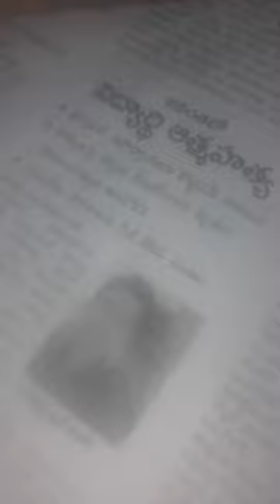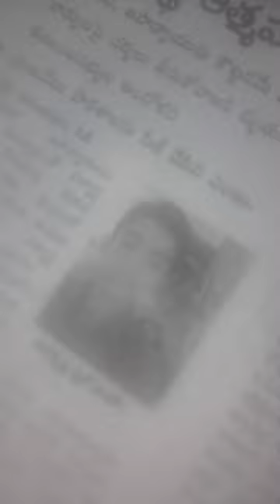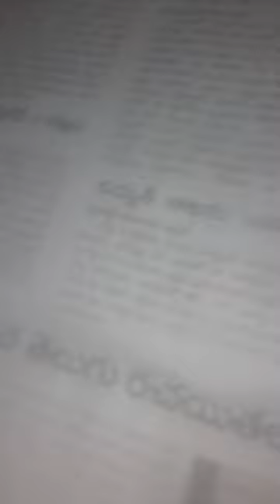411A-RAMAN13hriKrshnaFANsucideAnthprNsH?XACTly23FOB AksDnTS,...LIST GOesENDLESS,CALCI01AvTaRAPTNCSPR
411A-RAMAN13hriKrshnaFANsucideAnthprNsH?XACTly23FOB AksDnTS,...LIST GOesENDLESS,CALCI01AvTaRAPTNCSPR

ANANTHAPUR-HARIKRISHNA9thCLassHANGSELForTortureOFsmuggleRobbeRakshasaasKREATINGOONDAGENTSCHOO-A-L13aGEnamedRAMAN-SCHOOL

413-RAMAN13hariKrishaFAN-sucide-Anthpr-nsH-FFFBLAST-EUREKA-CAL-EQ-Chandramouli2ndReddyDieDue2HeartAttackAftrAaamPhatMekaPatiGauthamReddyEarthQuakejPG

ucy.co.in ®
s/o Ch. Atchuta Rao,
33-1-31, Satya Sai Nilayam(5070cvky=1969A.D.C.),
S.J.Road, P.O.Waltair(R.S.),
Visakhapatnam,
ANDHRA PRADESH .LT.INDIA.LT.BHARAT.LT.BHUVAH.LT.AmmaCoTagHra-530004.
TimeOfBirth:03:45hrsA.M.